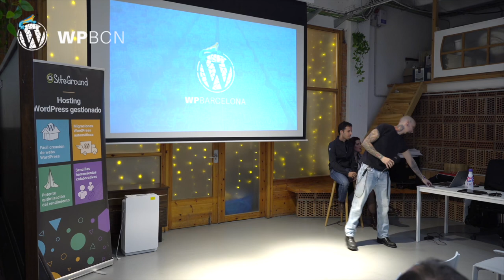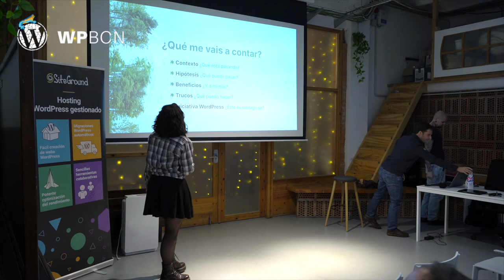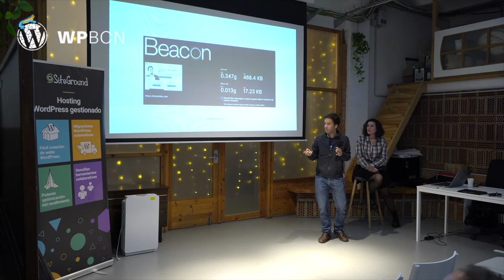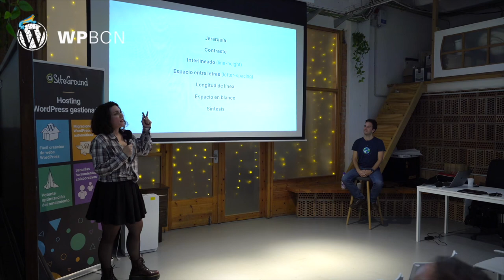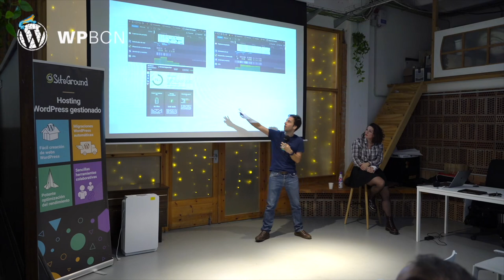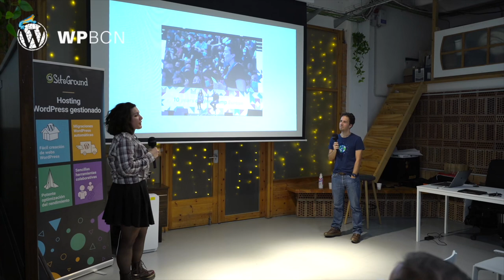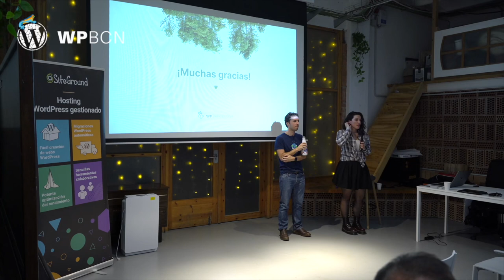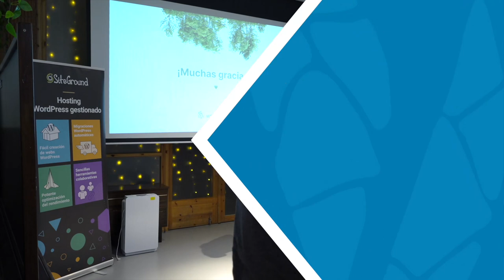Cómo y por qué crear webs más sostenibles con WordPress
En esta charla queremos hablarte sobre algo que puede contentar, al mismo tiempo, a tus clientes, sus usuarios, a Google y al planeta.

¿Las croquetas? Nope. La sostenibilidad web 💚

Al final de nuestra charla intentaremos haberte enseñado el impacto medioambiental que tiene internet y cómo puedes mejorar el diseño, los contenidos y el desarrollo de tus páginas web para reducirlo.

También te contaremos cómo la comunidad de WordPress ha comenzado a trabajar para que nuestros CMS favorito sea más sostenible.

🎚️ Nivel

Básico-medio

Cualquier persona puede seguir la charla sin perderse, pero hablaremos de algunas herramientas y procesos de trabajo para los que hace falta tener conocimientos previos.